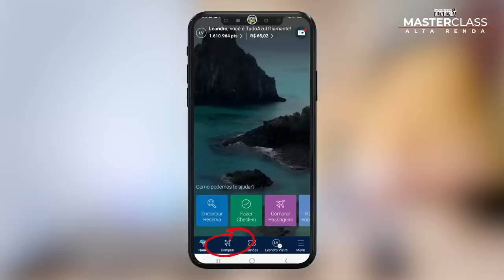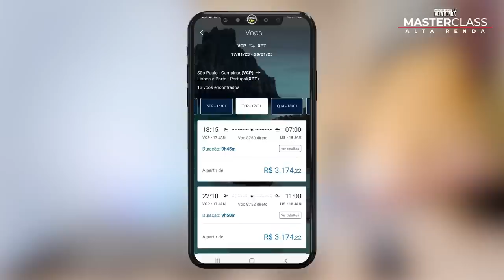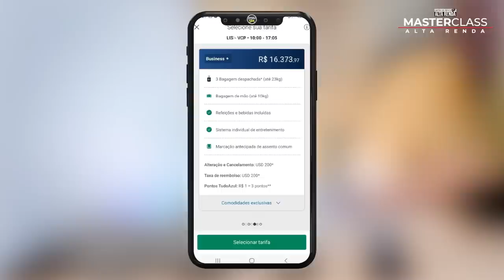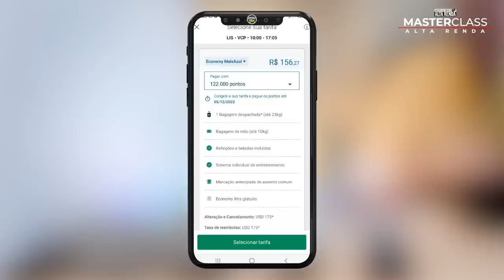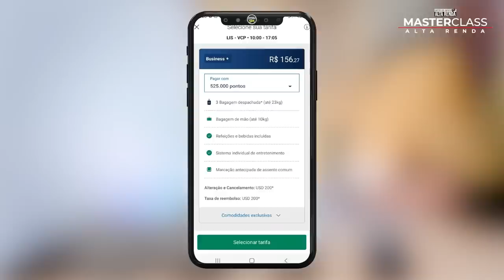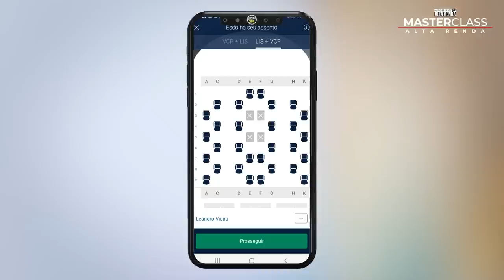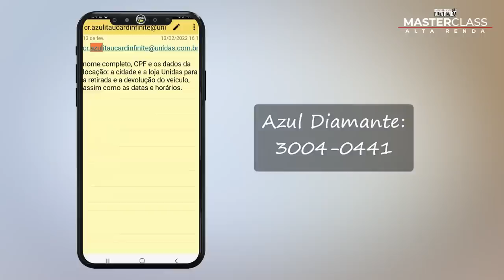✅️MASTER CLASS| VISA INFINITE TUDO AZUL: CUSTO BENEFÍCIO PARA VOCÊ APROVEITAR.